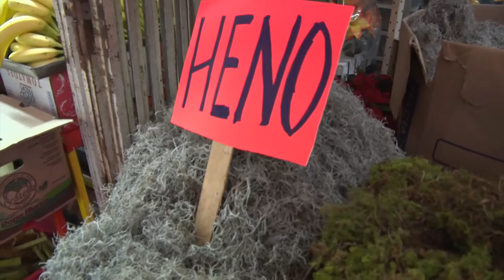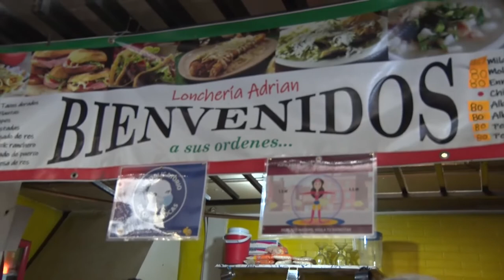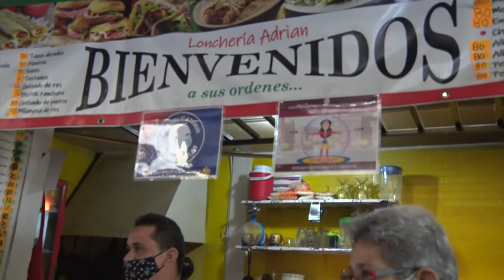Parte VIII 🎄🎁 NavidadEnElCentro 🎁🎄 Unión de Comerciantes Madero Centro AC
🎄 Zarahi Hamburgo recorrió parte del Centro Histórico y platico con algunos de los comerciantes, veamos la variedad de productos que tienen para ofrecer. 🎁

El Instituto Estatal de Radio y Tv es parte del Gobierno de BCS. Te Ofrecemos un abanico amplio de contenido para todos los gustos , nuestra programación ha sido creada pensando en ti y los distintos gustos y géneros del interés de nuestros seguidores. Música , Noticias , Debate , Política y Eventos Especiales.